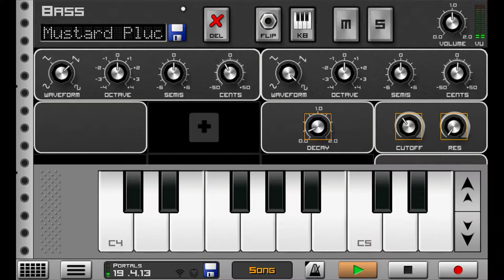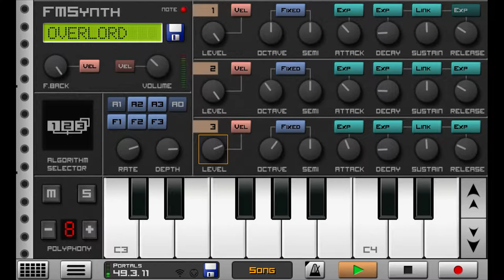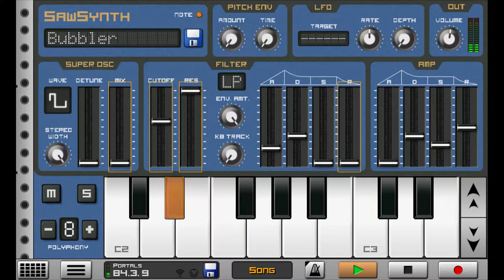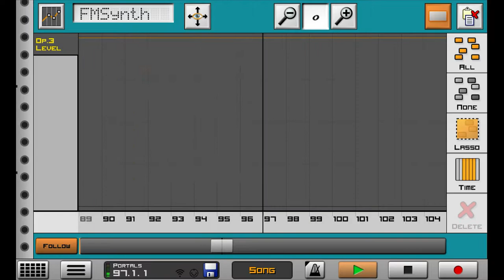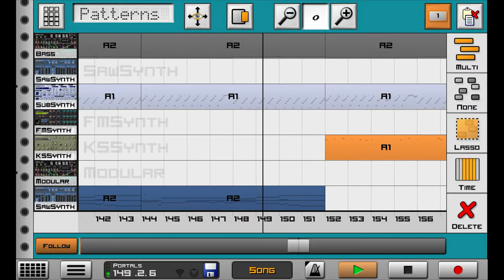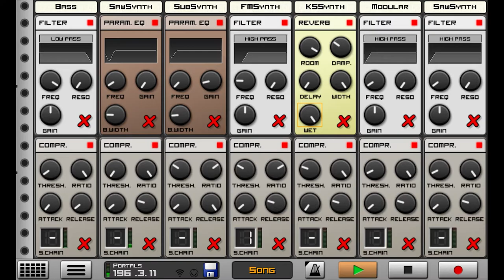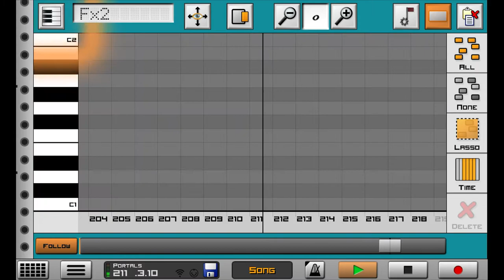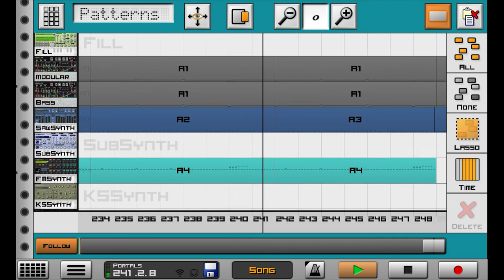ProdMOB - Portals [Caustic 3 Song - Android Music Production]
Pic by Janko Ferlic, from pexels.com